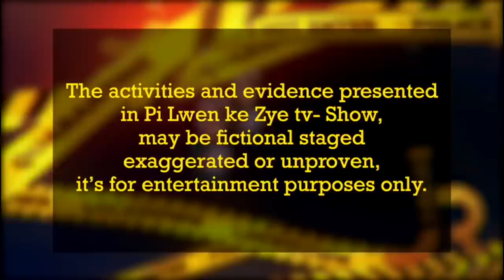Pi lwen ke zye tv - show Roody Sanon Thomas Journaliste